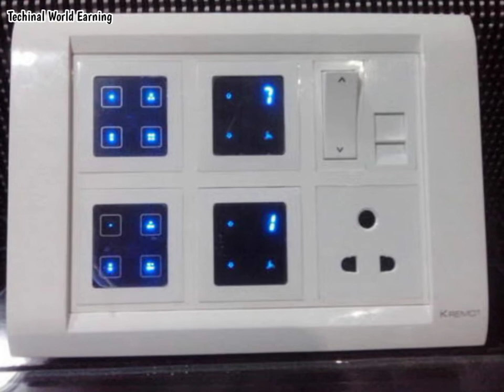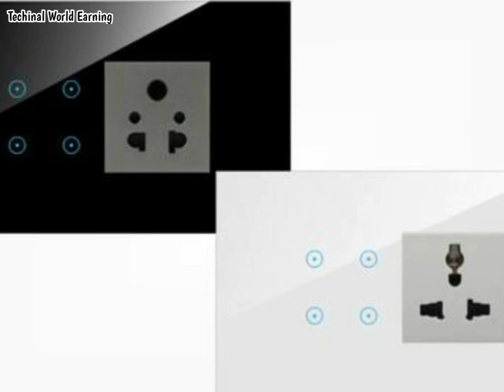how to earn 2 lakh rupees per month|How to earn money without investment Online Earning Earning Apps